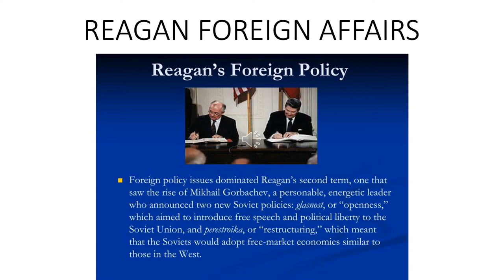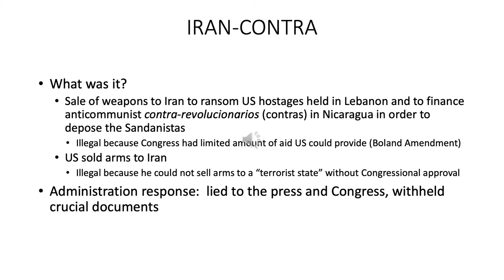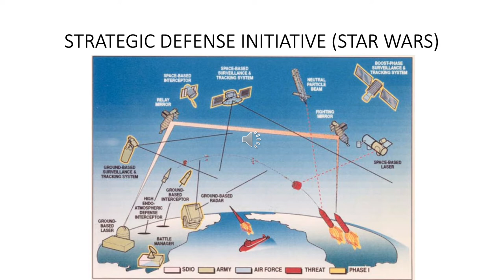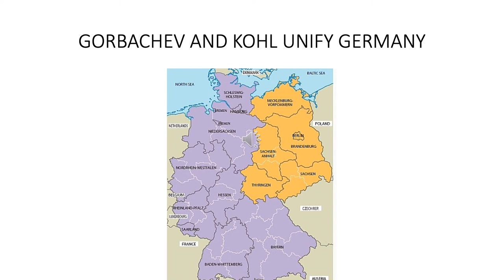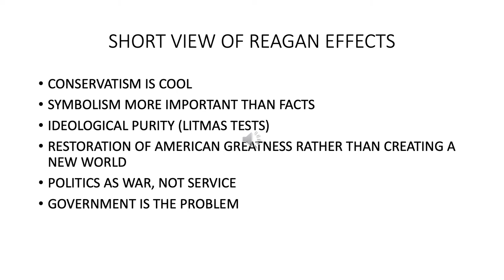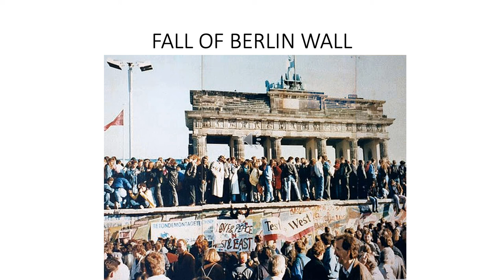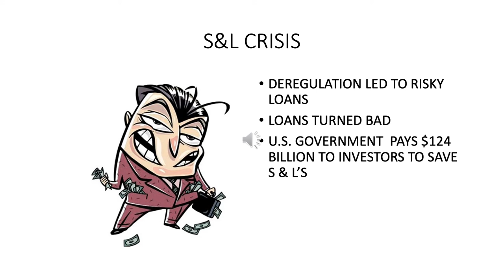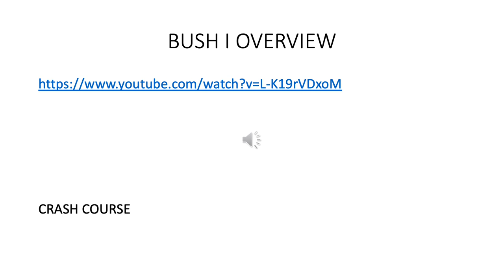REAGAN FOREIGN AFFAIRS•William Stowe